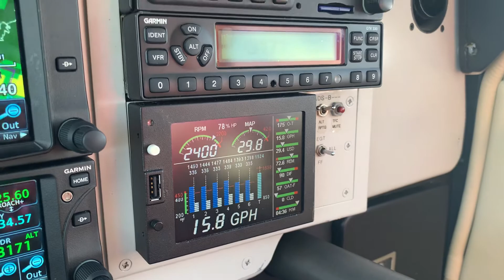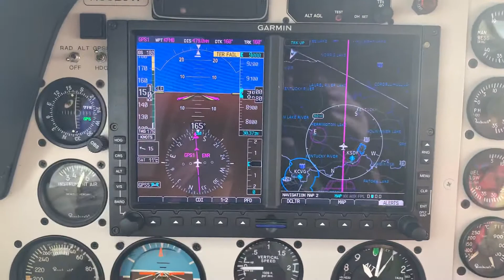B36TN from KGYY to KFNB Thanksgiving